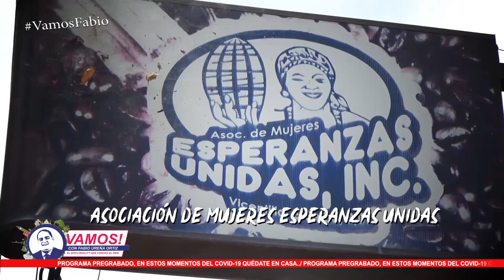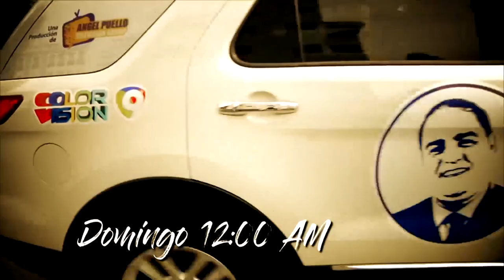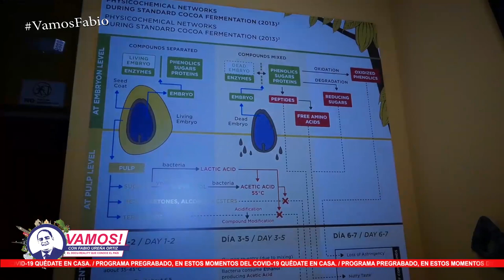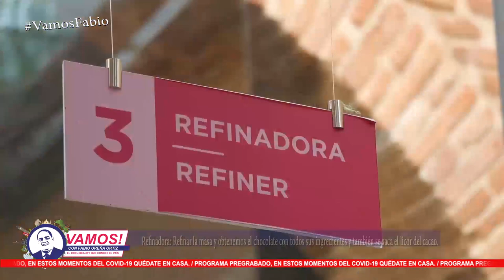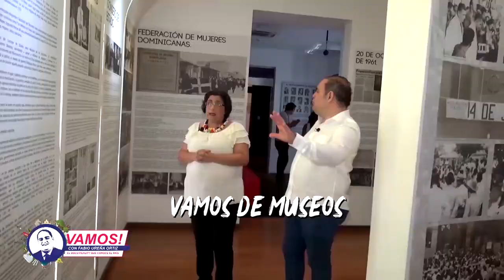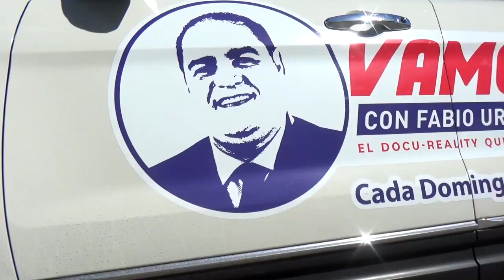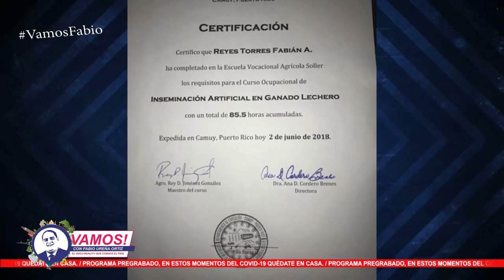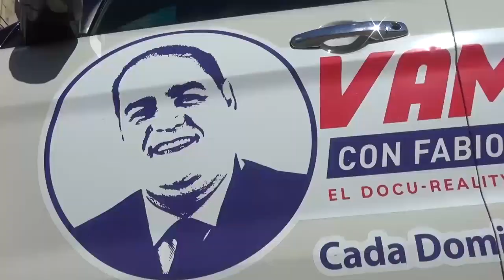Vamos! Con Fabián Reyes (Fareto) cantante urbano, además visitaremos KahKow Experience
Vamos! Con Fabián Reyes (Fareto￼) un cantante urbano puertoriqueño, además también visitaremos KahKow Experience, conoceremos el procesamiento del cacao y cómo este influye en la economía dominicana.